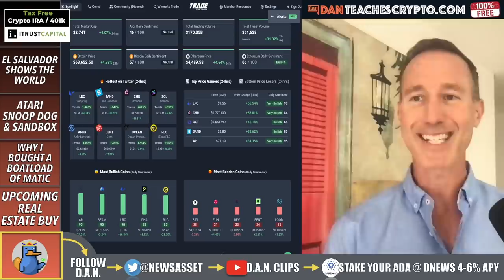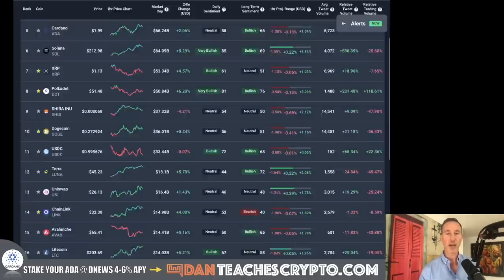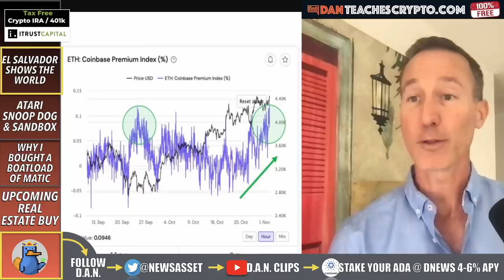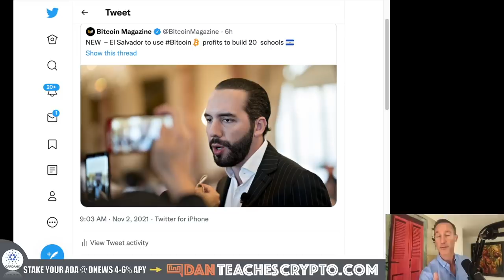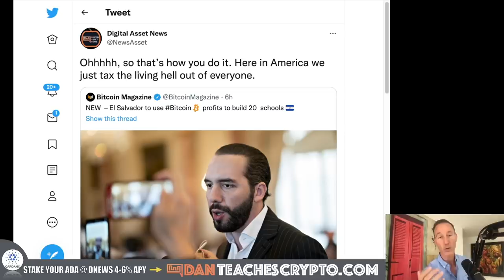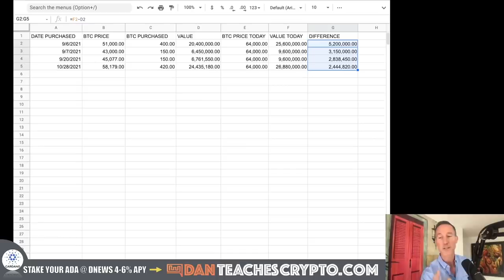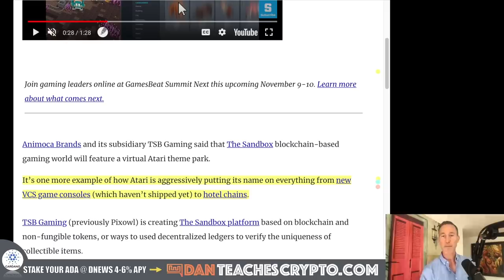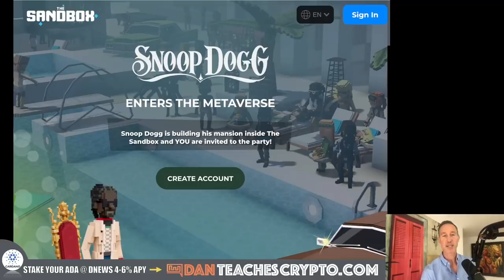EL SALVADOR IS THE ULTIMATE BITCOIN INVESTOR BY DOING THIS TODAY.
When El Salvador invested into Bitcoin the entire world was laughing (well ALMOST the entire world). Here's how they showed everyone up. Also, the metaverse, P2E and virtual/physical real estate to invest

4:40 - EL SALVADOR SHOWS THE WORLD
9:26 - ATARI, SNOOP DOG & SANDBOX
13:31 - WHY I BOUGHT A BOATLOAD OF MATIC
16:02 - UPCOMING REAL ESTATE BUY

●▬▬▬▬▬▬CRYPTO ESSENTIALS▬▬▬▬▬▬▬●

●▬▬▬▬▬▬▬▬FOLLOW D.A.N.▬▬▬▬▬▬▬▬▬▬●

●▬▬▬▬▬▬▬▬STRATEGIES▬▬▬▬▬▬▬▬▬●

🐕Dog Is My CoPilot - DAN